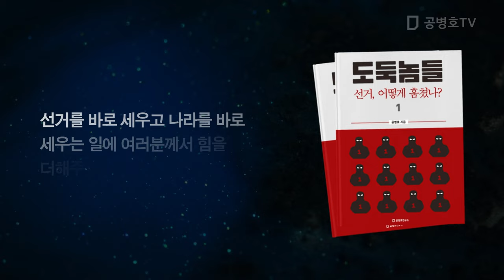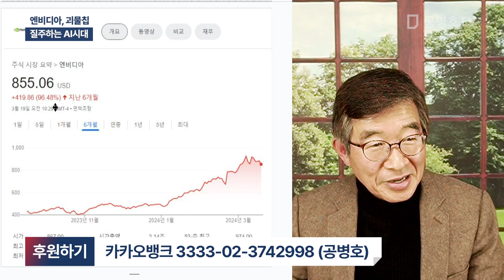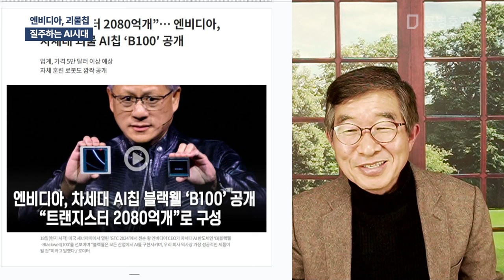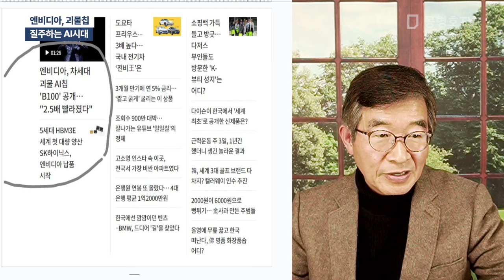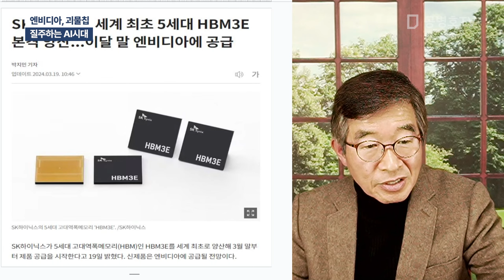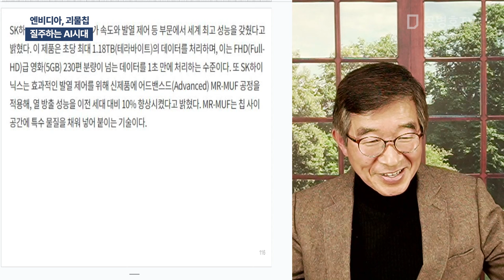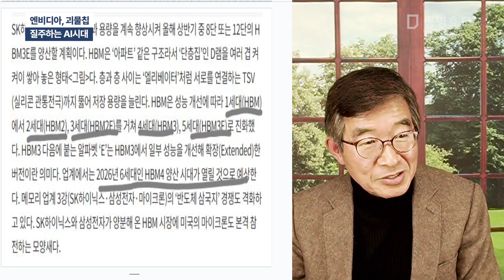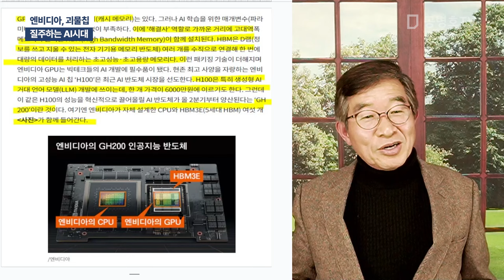엔비디아, 괴물칩 / 질주하는 AI시대 [공병호TV]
Bitcoin : 3MTW849AkP2ftLeSK2teZHMmzLu7Z83s9U